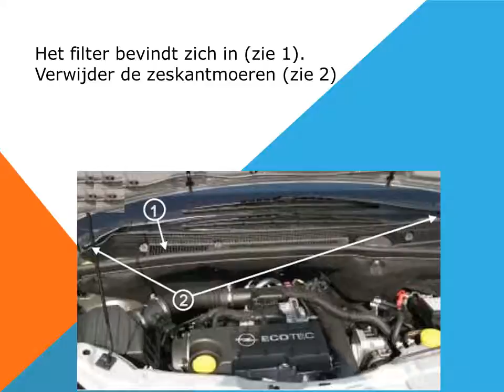Opel Meriva Interieurfilter en Pollenfilter vervangen Hoe en wanneer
Deze video wordt uitgelegd hoe om te veranderen, te vervangen de lucht cabine filter, stof pollen filer, airconditioning filter in een Opel Meriva